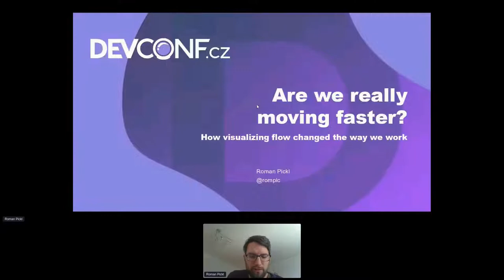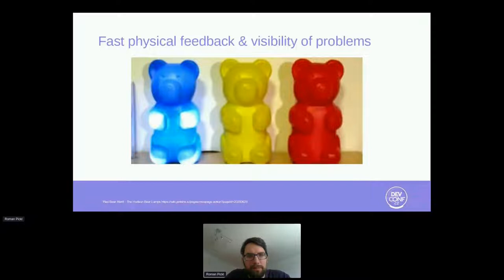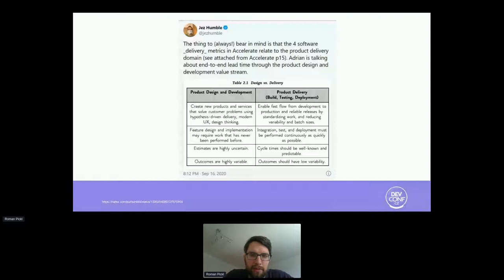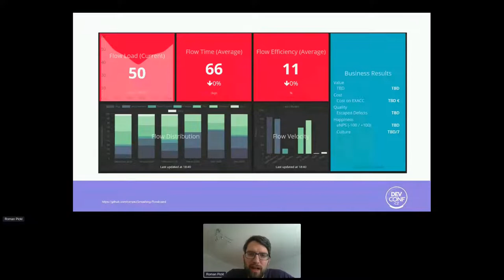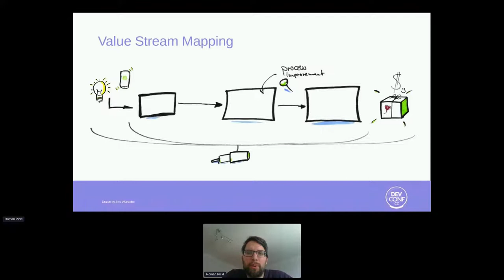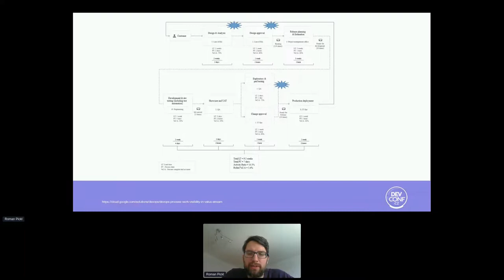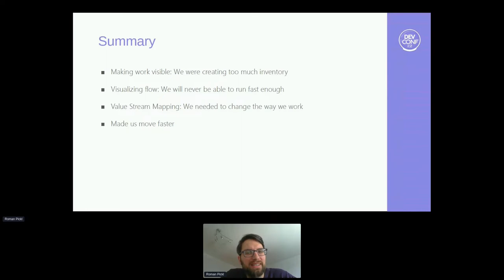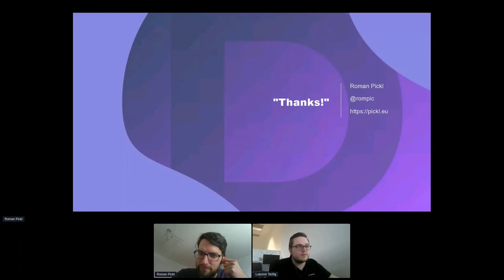How visualizing flow changed the way we work - DevConf.CZ 2022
Speaker: Roman Pickl

Are we really moving faster?
After putting in countless hours improving the deployment pipeline, investing in automation and deploying new technologies, it is time to ask this fundamental question: "Are we really moving faster?"

This is a story of how we made work visible by applying DevOps and Flow Metrics to discover bottlenecks and improve flow.

The session will leave you with concrete steps to implement key metrics, automatically collect and visualize them on an open source dashboard and find an answer to this important question.

Key Takeaways
- A brief Intro to Value Stream Mapping
- Actionable DevOps and Flow Metrics
- An Implementation Example using an Open Source Solution
- References and pointers to advanced material